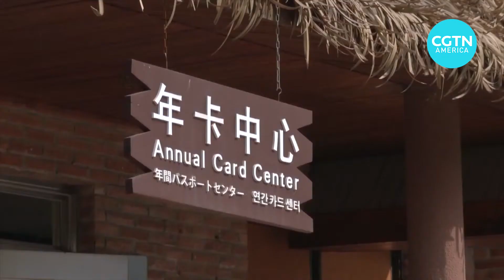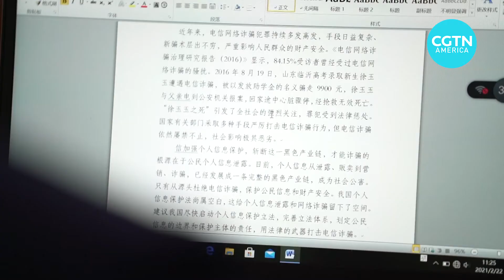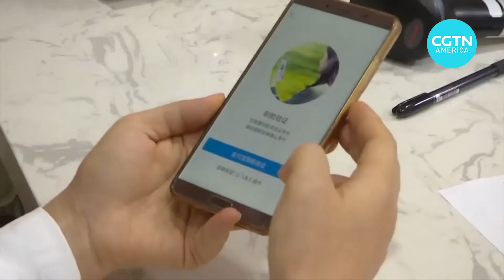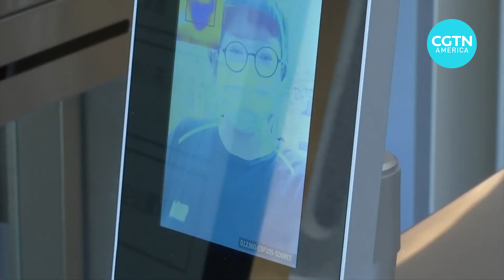A Chinese lawmaker calls for a stronger personal data protection law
See how a Chinese lawmaker is fighting to ensure people’s personal data is better protected online.